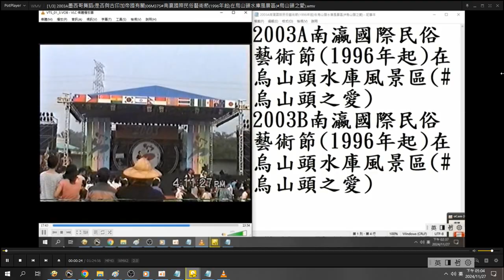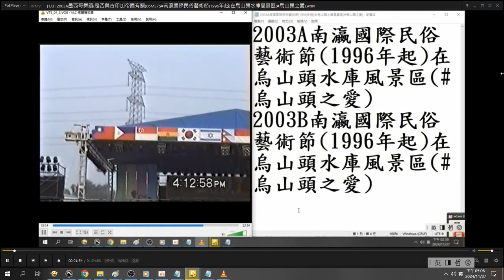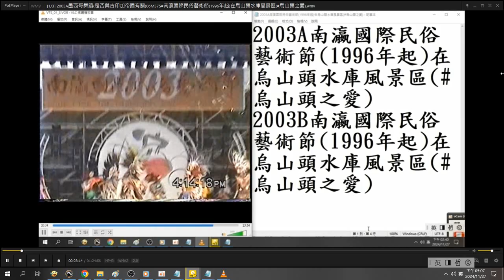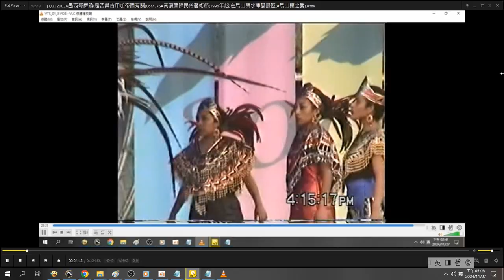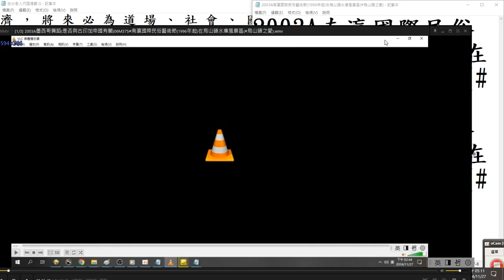2003A#墨西哥舞蹈 01（是否與古代阿茲特克帝國有關）南瀛國際民俗藝術節（1996年起）在烏山頭水庫風景區#烏山頭之愛 2003